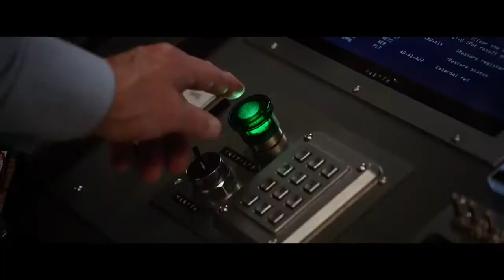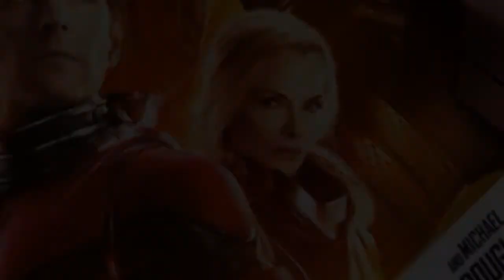Análisis ANT-MAN AND THE WASP tráiler #2 ¿Realidades alternas?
Nuestro analisis del segundo trailer de Ant-Man and the Wasp de Marvel. Temas de este video:
0:20 Cassie Lang
1:14 Mundo cuántico
2:05 XCon
2:33 Ghost
3:36 Janet Van Dyne
5:10 Hormiga gigante
5:30 Goliath